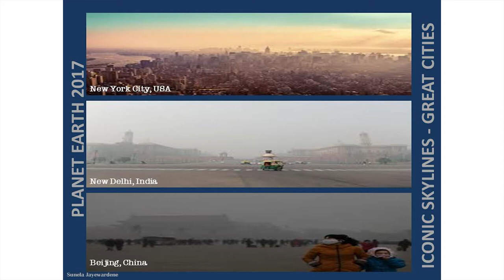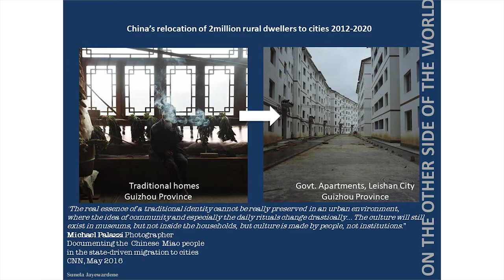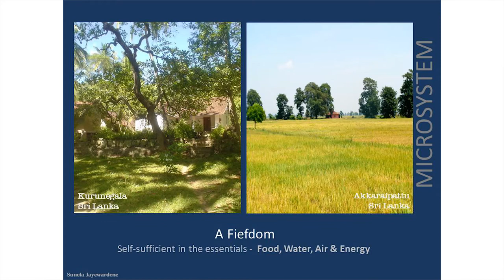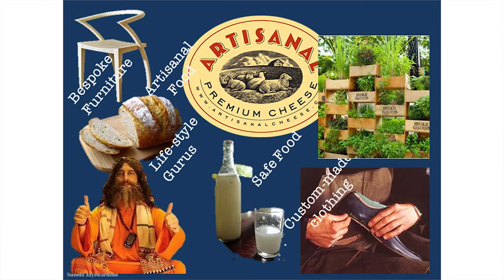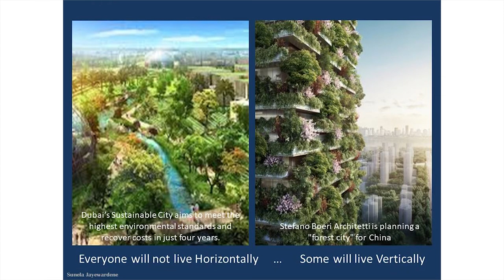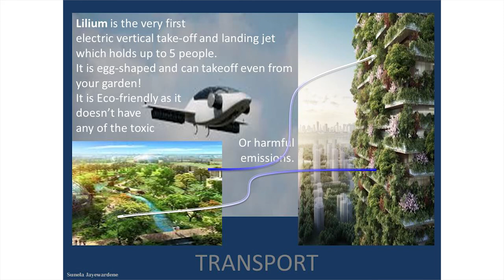Sri Lanka 2048 honouring Arthur C Clarke: Future of Cities, by Sunela Jayewardene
‘Sri Lanka 2048’ was a futuristic event held in Colombo, Sri Lanka, on 15 December 2017 to mark Sir Arthur C Clarke’s Birth Centenary. Organised by the Arthur C Clarke Trust, custodian of the late author’s literary estate, the public forum saw four mid-career Lankan professionals imagining and speculating about future scenarios in four key sectors: data and artificial intelligence; information, news and media; energy; and cities or urban living.

The forum was meant to inspire the imagination process that can continue online at the official Arthur C Clarke The forum also marks the beginning of the Arthur C Clarke Future Forum, which the Trust hopes would become a regular event for discussing future prosperity and sustainability of Sri Lanka – where Sir Arthur Clarke lived for more than half a century, from 1956 to 2008.

In this video, environmental architect, conservationist and author Sunela Jayewardene briefly shares her vision for the future of cities in the Lankan context. She outlines how technology and planning can tackle many challenges in managing inevitable urbanisation.

Sunela Jayewardene is recognized as ‘Sri Lanka’s leading environmental architect’ (Time, March 2007; India Today, 2008). In addition to designing over 75 homes, her award-winning projects include, Jetwing Vil Uyana, Colombo Courtyard, Rainforest Ecolodge and Jetwing Kaduruketha. She has been awarded  ‘Woman of Achievement’ Zonta International 2014, ‘50 Most Powerful Women in Sri Lanka’ Echelon 2013 & 2014 and ‘Outstanding contribution as a Woman of Sri Lanka’, Equal Ground 2007. She was the first Chairperson of the Federation of Environmental Organizations of Sri Lanka and has worked with sustainable livelihoods in post-war Sri Lanka. Her first book, ‘The Line of Lanka, Myths & Memories of an Island’, explores Sri Lanka’s obscure legends and myths.